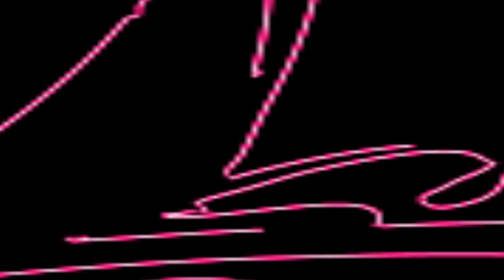শিশু শিল্পী সৌরভ কেন এই জীবন চায়না II শিশু শিল্পী সৌরভ মাইতি II Sourav Maity Baul II পিয়ালী টিভি I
SONG     : শিশু শিল্পী সৌরভ কেন এই জীবন চায়না II শিশুশিল্পী সৌরভ মাইতি II A Jibon Ami Chaina II Sourav Maity Baul II পিয়ালী টিভি II
SINGER  :  II শিশুশিল্পী সৌরভ মাইতি II Sourav Maity Baul II
PLACE    : Colony para, Machlandapur
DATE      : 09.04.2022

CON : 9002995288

শিশু শিল্পী সৌরভ কেন এই জীবন চায়না II শিশুশিল্পী সৌরভ মাইতি II A Jibon Ami Chaina II Sourav Maity Baul II পিয়ালী টিভি II

""Piyali TV"" presenting a Bengali Song . Baul Gaan /  Baul Gaan শিশু শিল্পী সৌরভ কেন এই জীবন চায়না II শিশুশিল্পী সৌরভ মাইতি II A Jibon Ami Chaina II Sourav Maity Baul II পিয়ালী টিভি II  Today we will Listen to a remarkable Baul song / Baul Gaan in the Voice  II শিশুশিল্পী সৌরভ মাইতি II  Sourav Maity Baul II   Is one of the Brightest stars in the world of Baul Gaan . Baul song now.  Listening to the Baul Gaan. Baul song Of শিশু শিল্পী সৌরভ কেন এই জীবন চায়না II শিশুশিল্পী সৌরভ মাইতি II A Jibon Ami Chaina II Sourav Maity Baul II পিয়ালী টিভি II

Fills the Baul Lovers heart, His vocal have brought the Baul song . Baul Gaan to another level. Hope everyone enjoy this শিশু শিল্পী সৌরভ কেন এই জীবন চায়না II শিশুশিল্পী সৌরভ মাইতি II A Jibon Ami Chaina II Sourav Maity Baul II পিয়ালী টিভি II Baul song Baul Gaan. Thank you.

2.  হরিনামের কৃষ্ণ নামের চ্যানেল  - ''পিয়ালী হরিনাম , Piyali Horinaam

@ সৌরভ মাইতি
@Sourav Maity Baul
@শিশু শিল্পী সৌরভ মাইতি